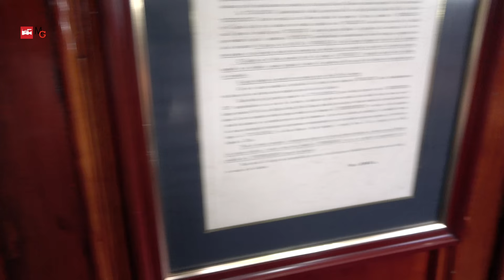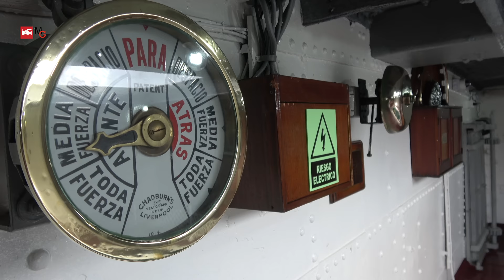EL HUASCAR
Si quieres apoyar mi contenido y me quieren ayudar a seguir grabando reportajes, lo puedes hacer enviándome dinero Muchas gracias.

Si te gustó este video y valoras la información que comparto contigo, te invito a que me regales un like y que también compartas este video en tus redes sociales, ya que eso me motiva muchísimo a seguir adelante y ayudar a más viajeros a planear mejor sus viajes.